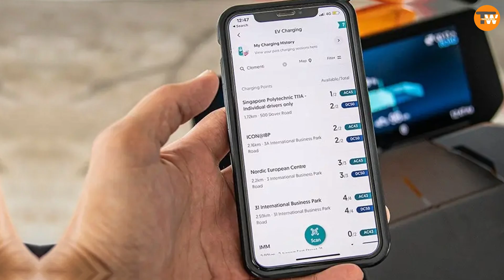Unveiled Urban Mobility: The BMW C04 and Jetson ONE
0:05-Bmw C04
1:00-Jetson One
Discover the future of transportation with our deep dive into two of the world's most groundbreaking vehicles: the BMW C04 and Jetson ONE. The BMW C04 redefines urban mobility with its sleek design, electric efficiency, and advanced connectivity, while the Jetson ONE takes to the skies to offer an unparalleled flying experience. Join us as we explore the specs, design, and innovative features of these incredible machines that are setting new standards in their respective fields.